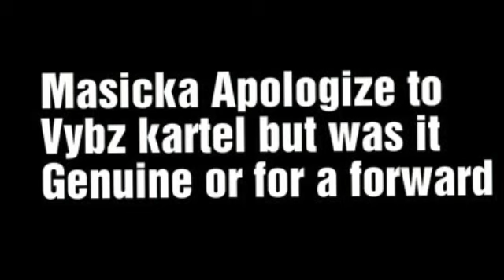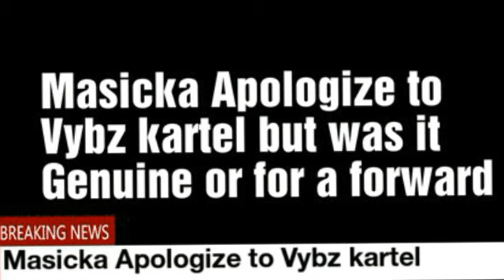OMG|Masicka Apologized To Vybz Kartel At Performance!!! Fans Sh0cked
Here on my channel i discuss dancehall and entertainment in this vlog i discuss dancehall superstar Vybz kartel and dancehall artist Masicka thanks for viewing and becoming a subscriber